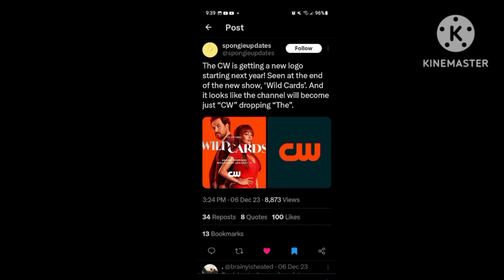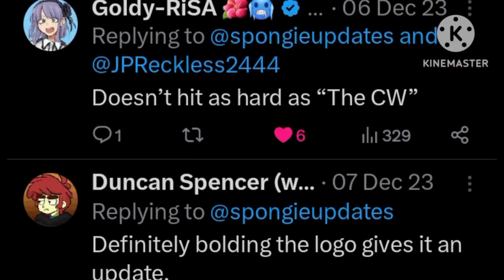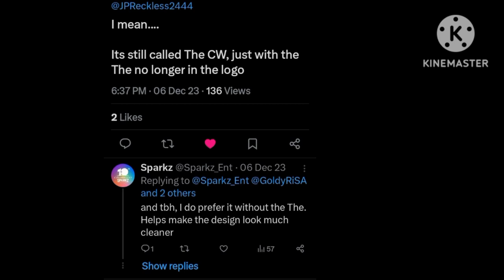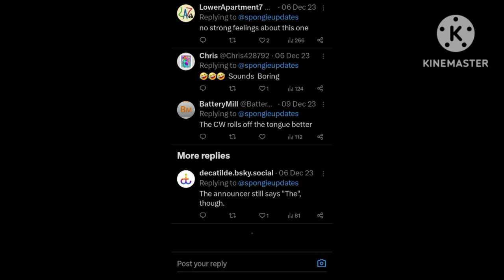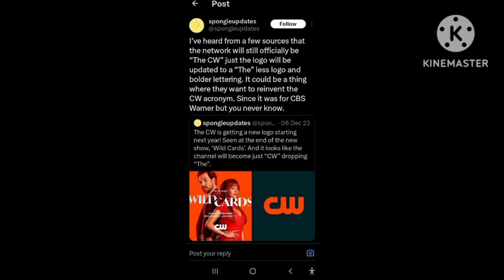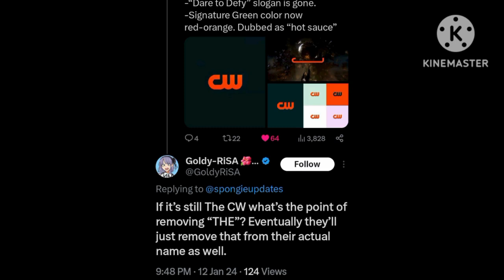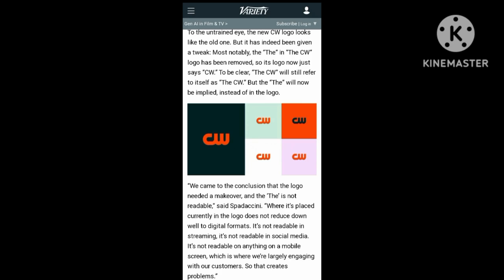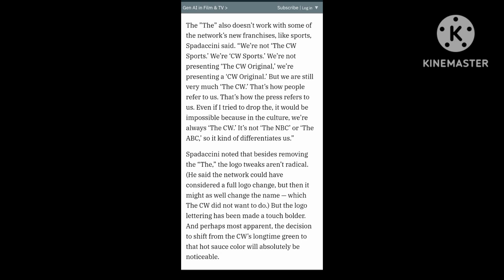The CW Has Finally Rebranded.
After 17 years, The CW's old logo (which has been arround since 2006) is finally retired. The CW did a logo rebrand on Sunday, January 14, 2024. The CW Television Network has a new logo now and it's very hot and looking clean. The CW logo now no longer has the word "The" (because it's new) and it's logo is now bold. Also the color of The CW logo is now "hot sauce" replacing the green after it's old color has been around since Monday September 18, 2006.